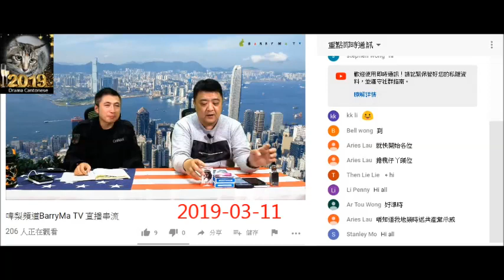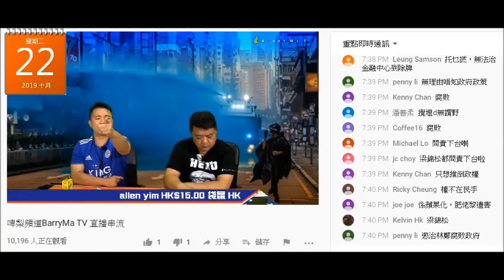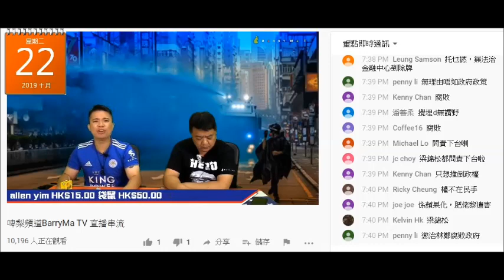20191022 啤梨晚報打女人偷錢賊林匡正連幾時去日本旅行，有無得去都無話事權，屋企隻雞係香港俾人屌到爆，去日本都要帶埋偷錢賊幫自己瀨閪。偷錢賊死要面妄想鳩吹新版本，剩改機票？住宿呢？吹唔到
偷錢賊連去旅行都無SAY，咁就更加之要死咗去，幾時去死呀？4年啦

呢單嘢後來偷錢賊爆咗，8月嗰次屋企隻雞自己去，所以偷錢賊吹加幾千蚊改機票係鳩撐